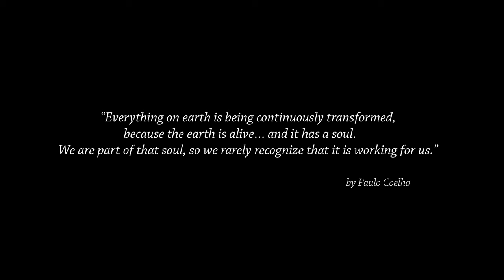BBC Planet Earth II montage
Pictures from BBC Planet Earth II